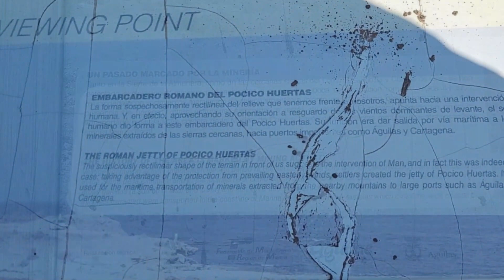Dolly va t'elle trouver sa première cache? #06.010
Dernière vidéo : "Mais qui ce fait tatouer par chipek_nomadink?"

pour ceux qui sont intéressé par le livre de mes amis Baraka vanlife